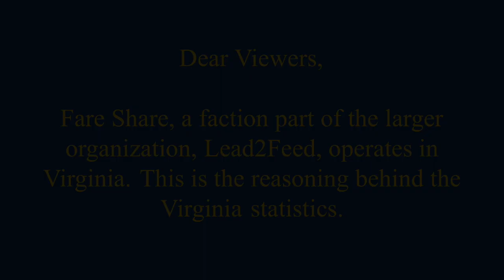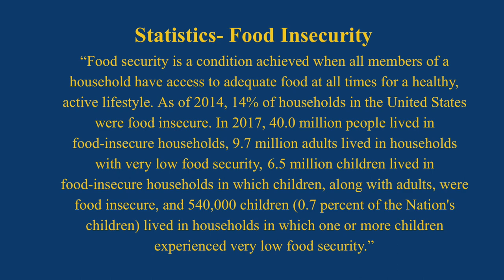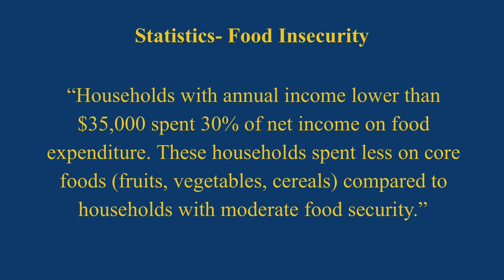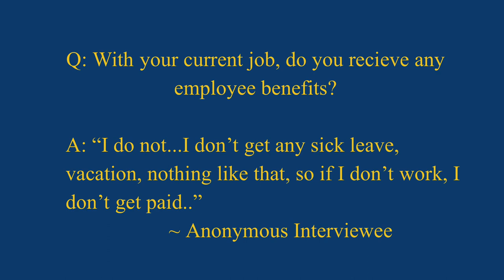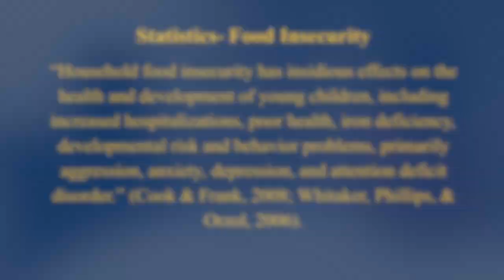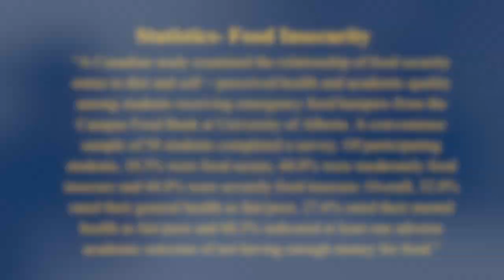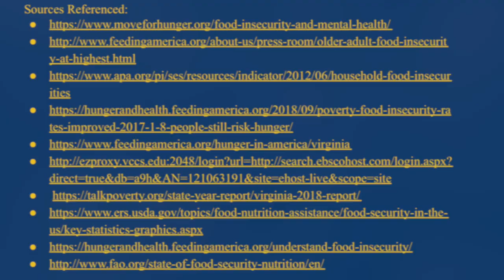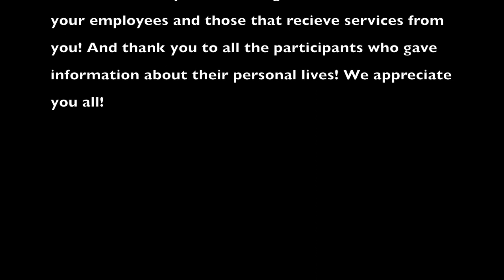Fare Share: Poverty and Food Insecurity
We interviewed a client and two employees of Newport News Human Services as well as clients from THRIVE Peninsula.  The research citations are provided at the end of the video.  Music credits to Pete Mercier and Jennifer Jarrett.  Video created by members of Menchville High School's Fare Share Lead2Feed team.